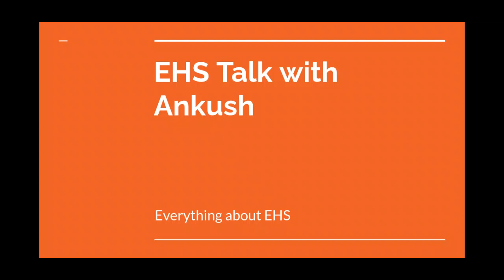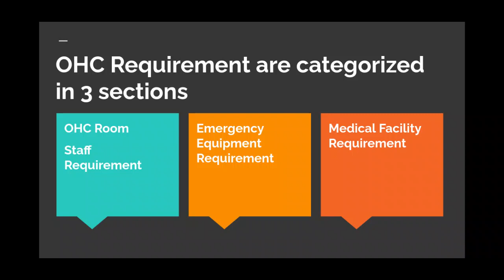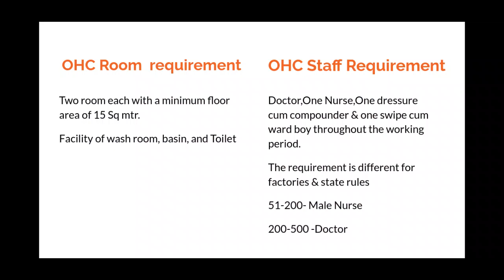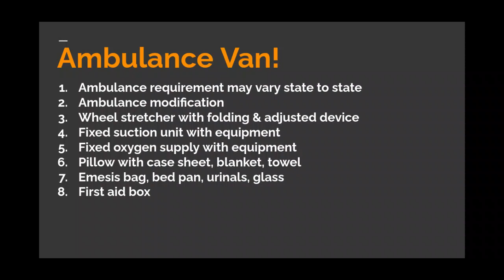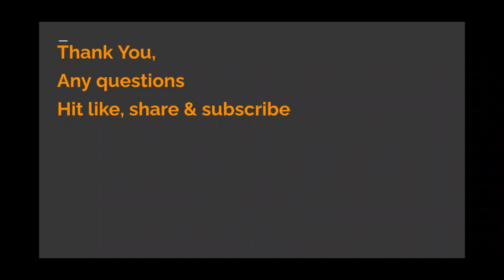OHC Room, Staff & Ambulance Van requirement as per Factory Act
occuptional, health center room size, Medical officer, Ambulance van requirement as per factory act 1948
OHC requirement